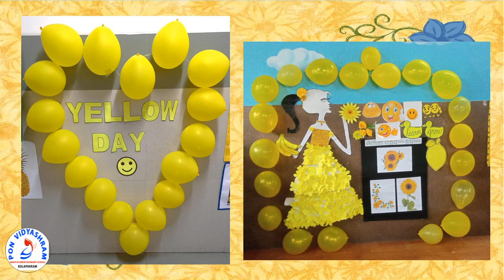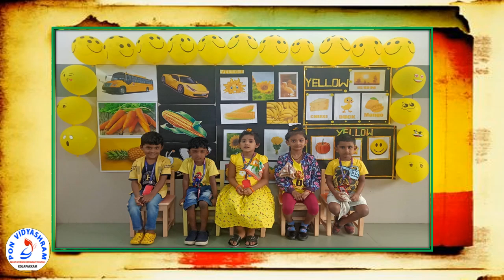KG YELLOW COLOUR DAY | 2023-24 | KOLAPAKKAM | PON VIDYASHRAM CBSE SCHOOLS